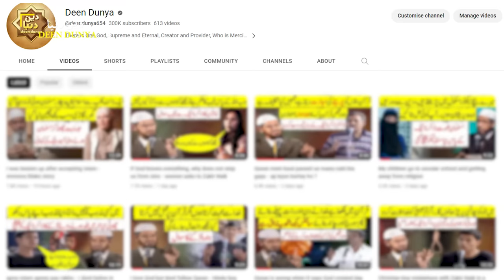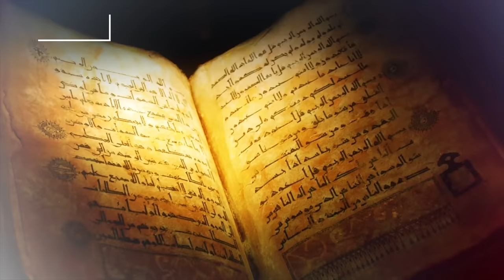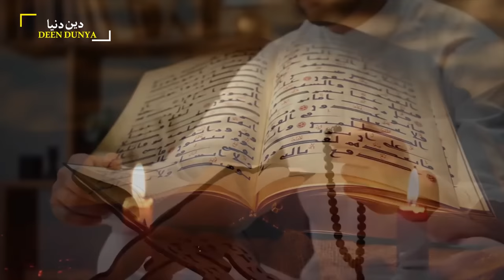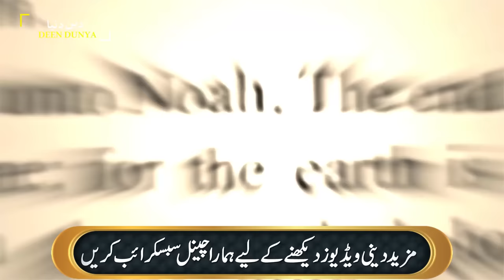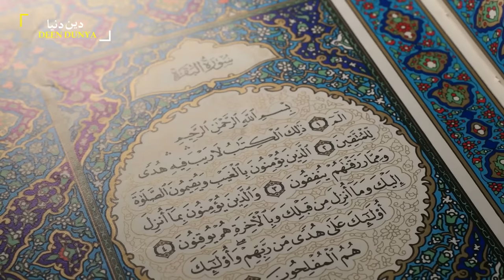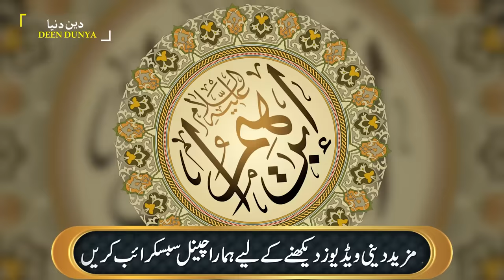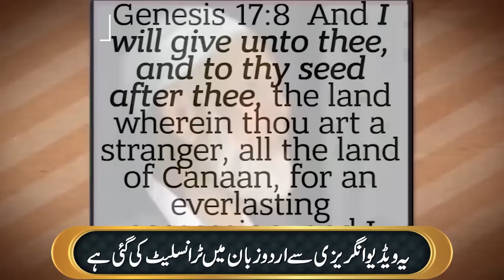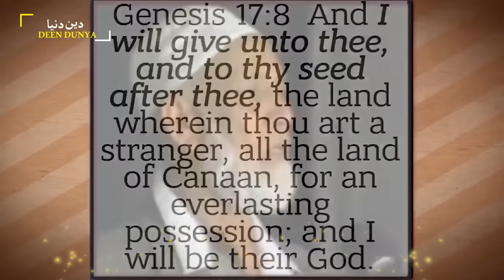Last words of Shaikh Ahmad Deedat about Israel, Comes true now.